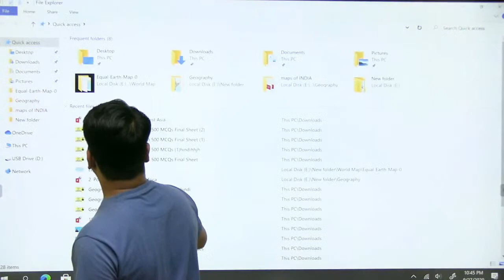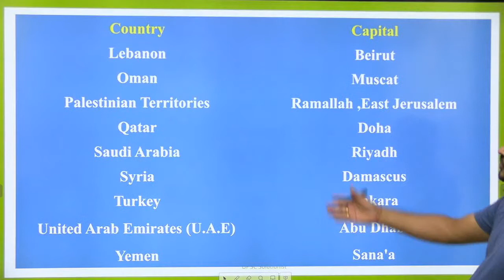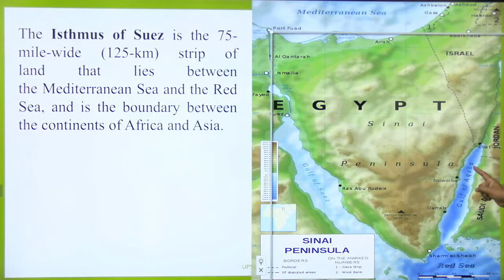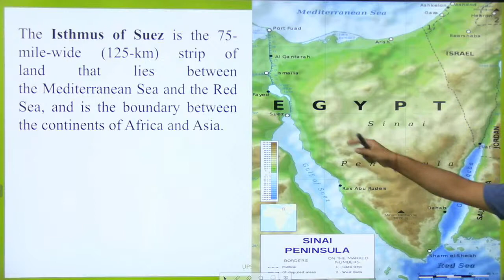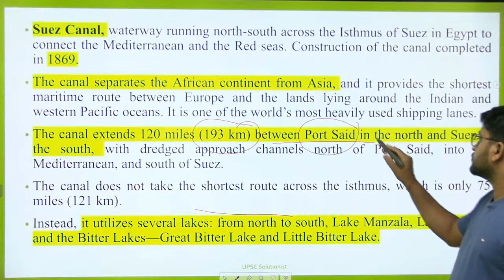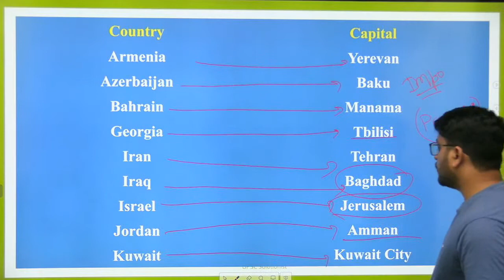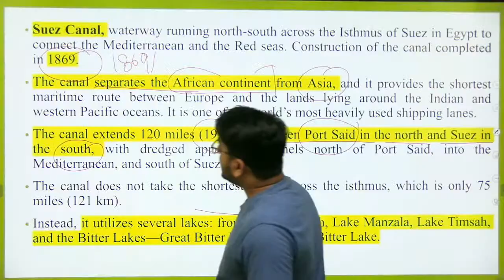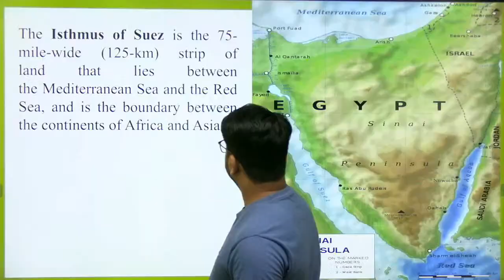West Asia (Middle East) || Political Map || World Geography Series Part - 1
Welcome to UPSC Solutionist. Your one-stop solution for UPSC/PSC/UGC NET preparation. We provide high quality videos and content through daily live classes on various subject. Join us for your future endeavours.

This channel is dedicated to all learners, who preparing for various competitive exams like, UPSC (IAS, IES, CDS, CAPF etc.),  SSC (CGL, 10+2, etc.), State PSCs (Various  Exams).

UPSC Solutionist helps to ace your exam with accurate and complete information related to subjects like Geography, Polity, History, Science and Technology, Environmental Science, Current Affairs, Government Schemes and many more.

In this channel you will find Live Classes mostly and later on recorded videos of classes. During the live session you can ask questions related to topic to the educator and educator will also share tips and tricks to crack the exam.
Aspirants who are preparing for various government exams will be benefited.